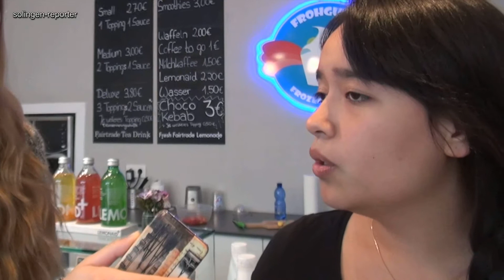Schokodöner in Solingen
Haben Sie schonmal was von einem Schoko-Döner gehört?
Den gibt es in Stuttgart, Berlin und jetzt auch in NRW, nämlich einzig in Solingen.
Den süßen Döner gibts beim Frohgurt-Laden in den Solinger Clemensgalerien.